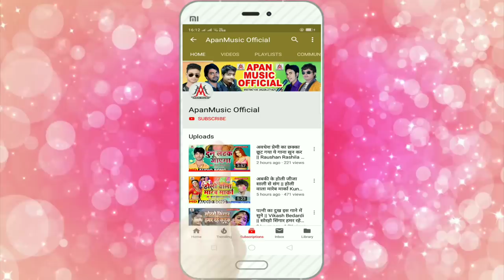लॉकडाउन में फसल बा भाई रे - Raju Raja - Lockdown Me Fasal Ba Bhai Re - Lockdown Song 2020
►Song : Lockdown Me Fasal Ba Bhai Re
►Singer : Raju Raja
►Lyrics :  Nitish Nirala
►Video Director :
►Company/ Label :- Apan Music
►Copyright :